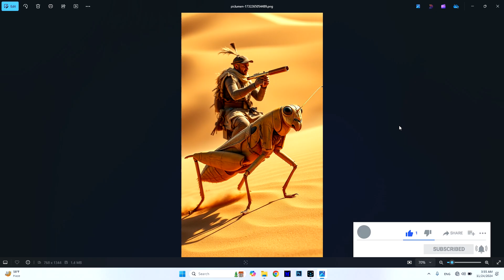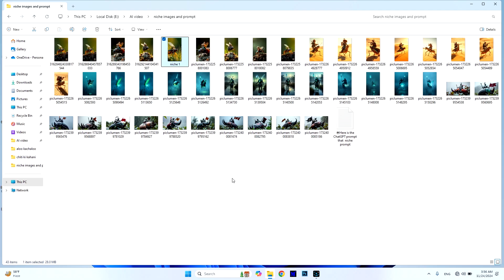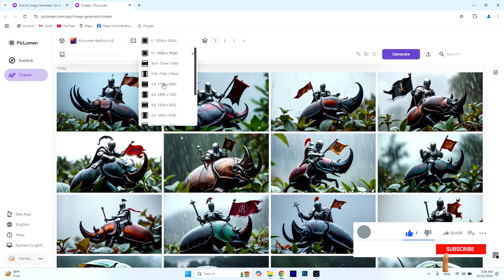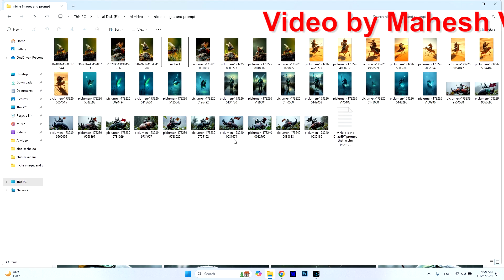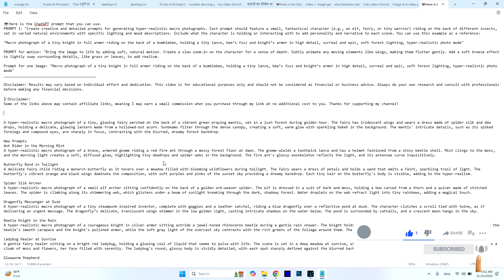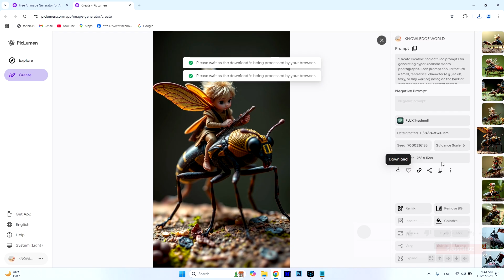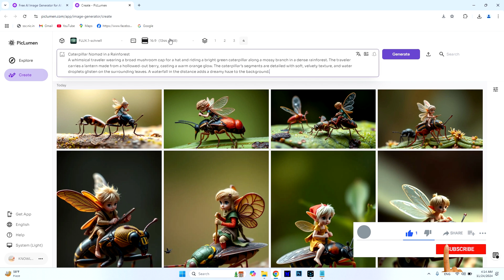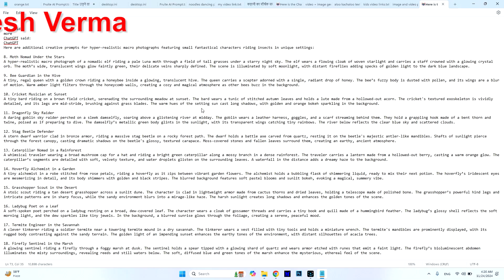HOW TO GENERATE UNLIMITED IMAGES FREE FROM AI TOOL.PICKLUMEN.FREE ME AI SE KAISE IMAGE GENERATE KARE